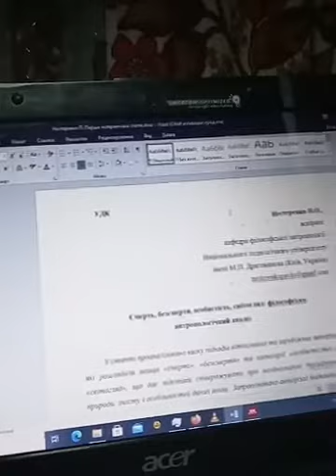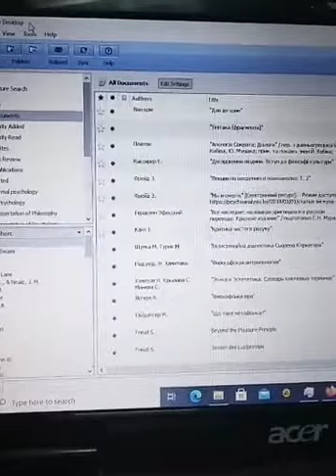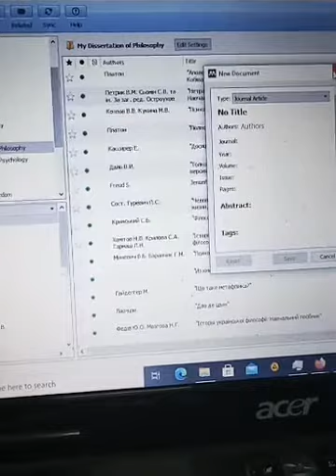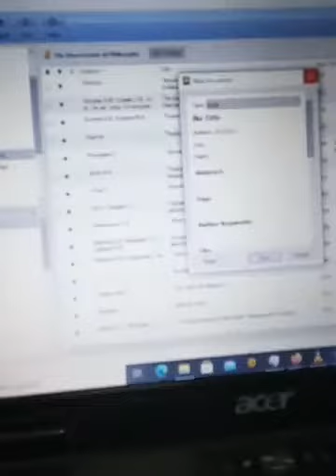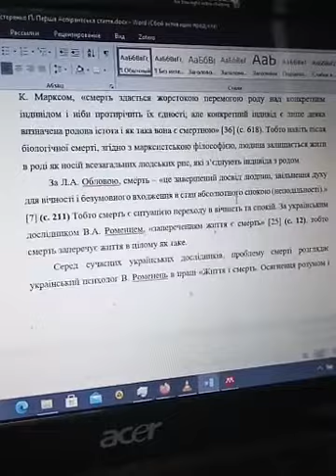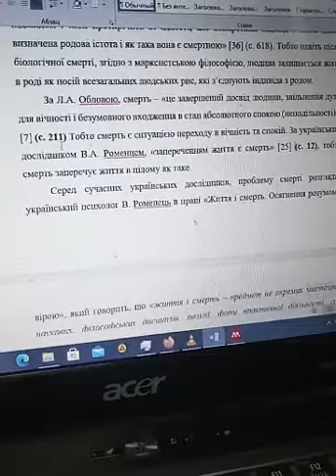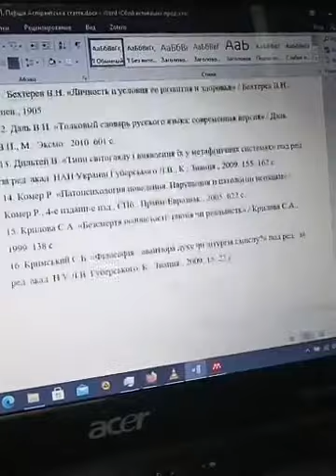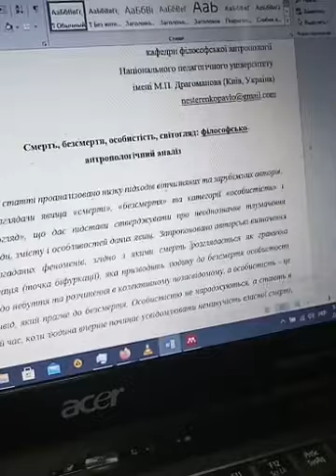Спонтанна бесіда з Максом з Бобровиці. Частина 2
Категорія відео: Нецікаве відео - Інтернет-щоденник Любомира Богоявленського.
Прямий ефір у Фейсбуці, 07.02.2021.